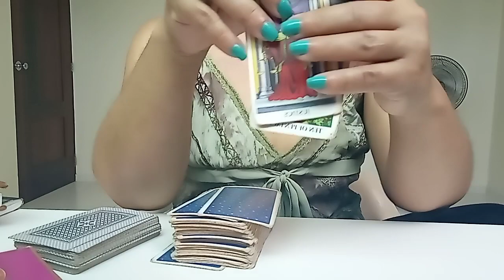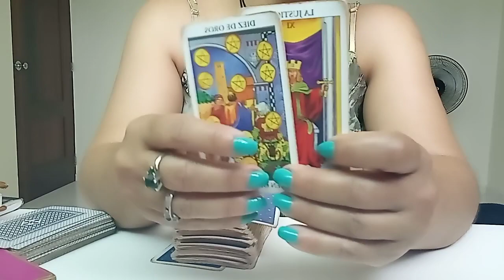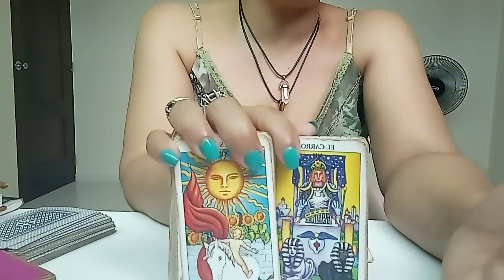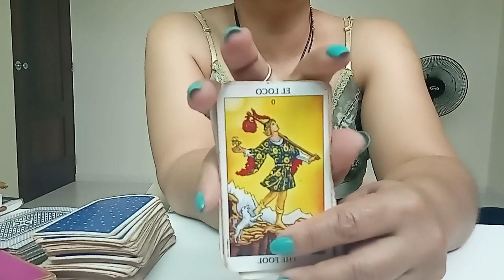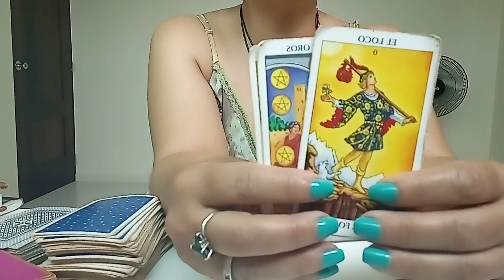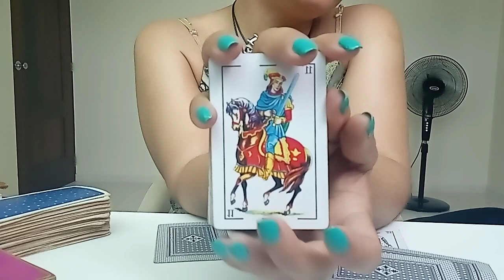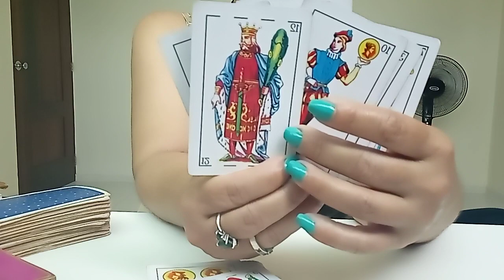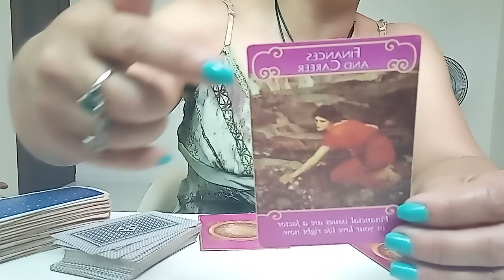CÁNCER QUE VIENE HACIA TI EN UN FUTURO PRÓXIMO EN EL AMOR: POR CRÉER, POR TÚ FE VIENE UN TRIUNFO 🙏❤️